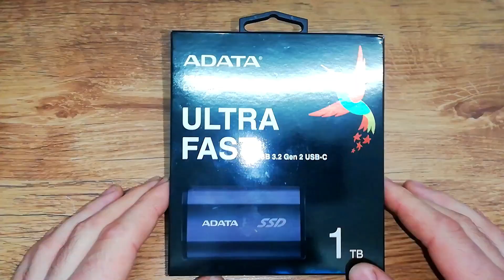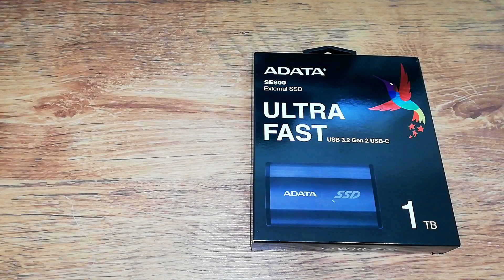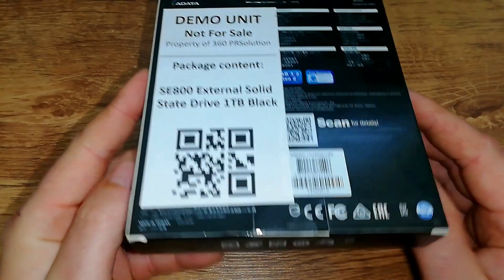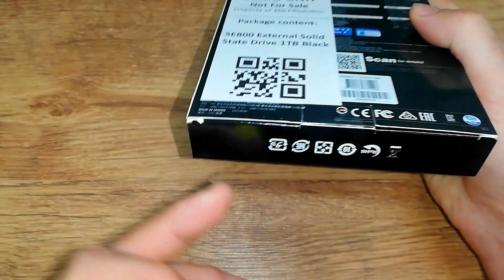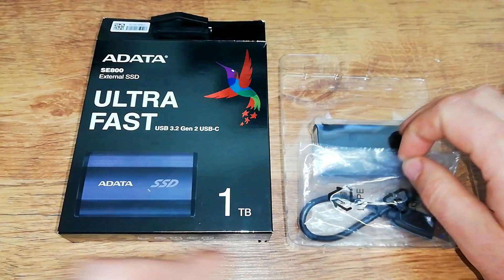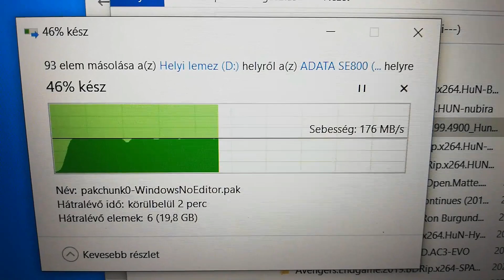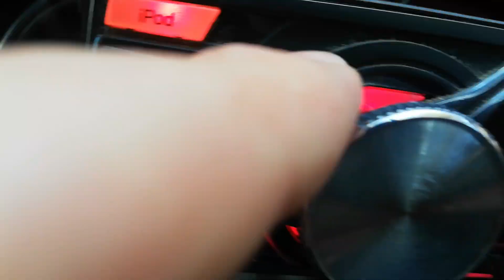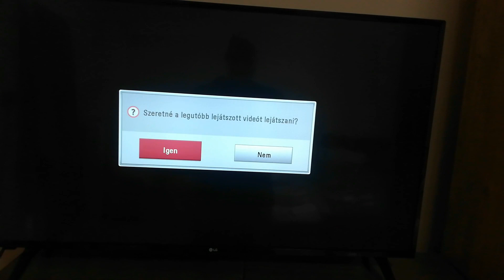ADATA SE 800 bemutató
Ma az ADATA SE 800-at szeretném bemutatni nektek,egyenlőre csak futólag-lássuk mik az első benyomások egy nem szokványos bemutatóban!